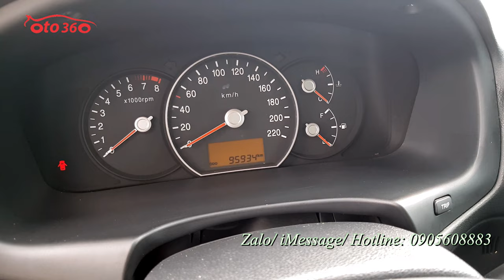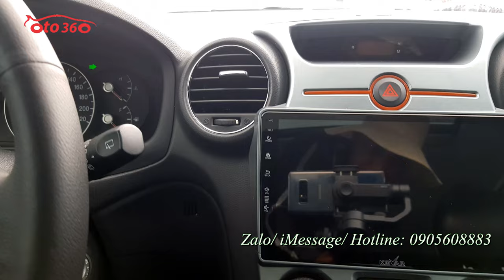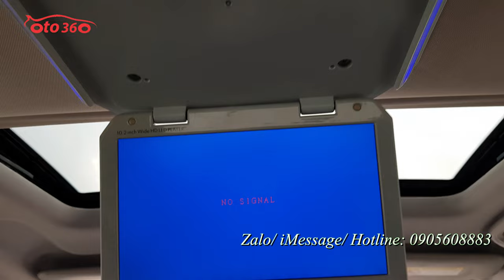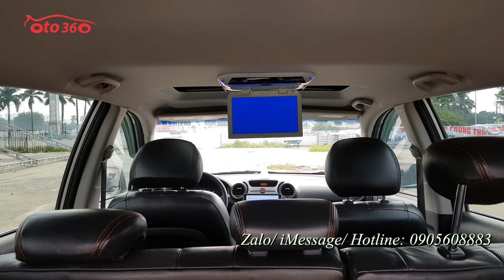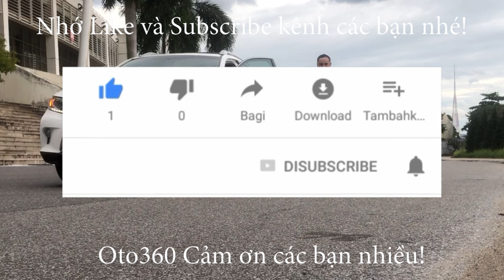Bán xe Kia Carens 2.0 bản SX bản đủ số tự động model 2014 tên tư nhân, biển Hà Nội giá chỉ hơn 300tr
Bán Kia Carens SX 2.0 sản xuất cuối năm 2013, model mới 2014. đăng ký tên tư nhân,  biển Hà Nội Xe rất đẹp và là bản 2.0 số tự động,
Xe được trang bị động cơ xăng DOHC 2.0 L, kết hợp với hộp số tự động.bản đủ option : nội thất da, ghế chỉnh điện, gương chiếu hậu chỉnh điện, tích hợp xi nhan trên gương,đèn pha bi xenon, đèn Led ban ngày, cửa nóc, điều hoà tự động, điều khiển trên vô lăng, giá nóc đuôi gió đủ cả. Lazang đúc mặt phay R17,  đã lắp thêm màn hình Android, camera lùi, màn hình trần...